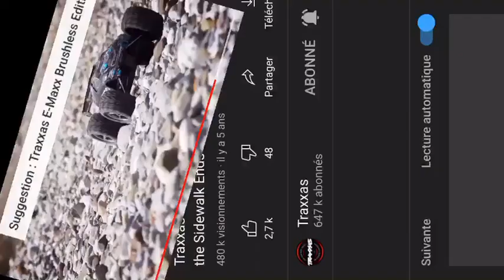Traxxas Love & Fun